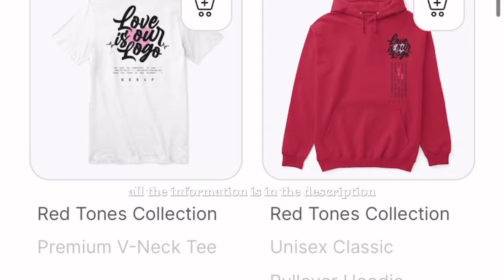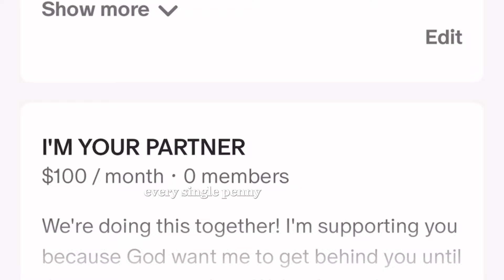You may be surprised 🤷🏻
WAYS TO CONNECT
Join us every Sunday at 4PM EST for our weekly Service at @cuhow

Buy a gift for someone, hey you can even treat yourself.
Item 1: Free Angel Wings Cross Bracelet

Item 2: Read Through the Bible . . . as It Happened

Item 3: The World's Frist Christian Daily Supplement: Wisdom